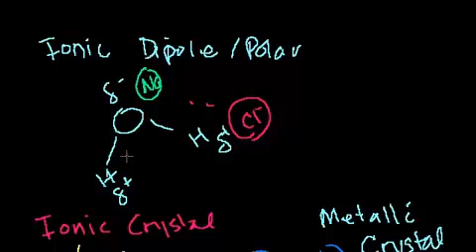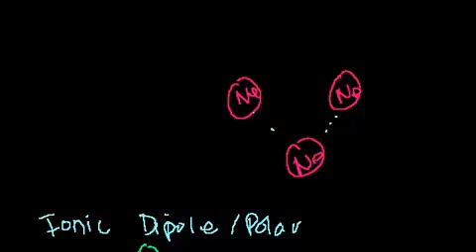الشبكة التساهمية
Covalent Networks, Metallic, and Ionic Crystals
يتحدث هذا الفيديو عن الروابط التي تتكون بين الجزيئات المختلفة وكيف تتكون الرابطة التساهمية
شكر خاص لمؤسسة شركاء في التنمية المستدامة -- فلسطين